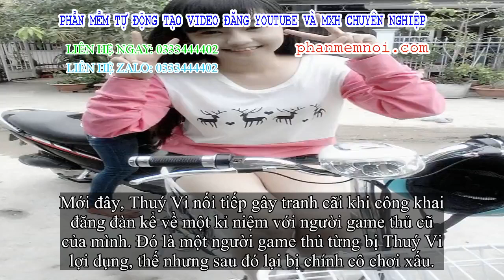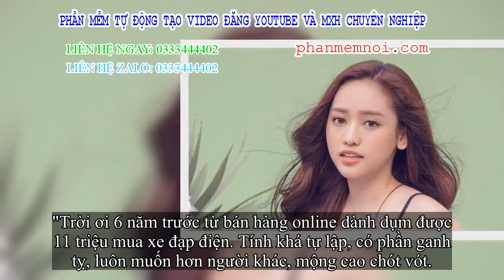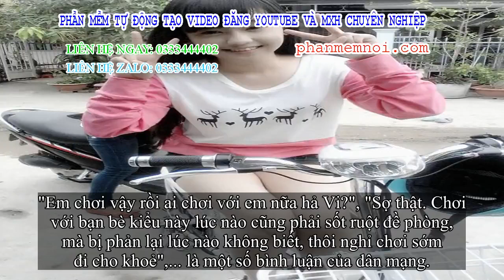✅ Hot girl Thuý Vi nối tiếp gây sốc khi công khai việc lợi dụng và chơi xấu bạn bè